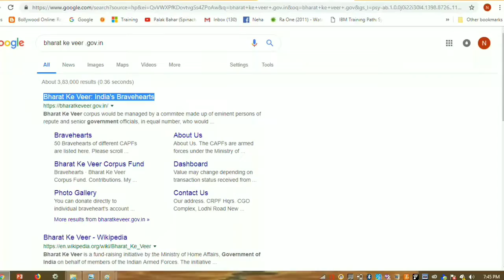Fever 104 FM acknowledges MRIS Student’s initiative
Rishika of Manav Rachna International School, Noida has raised Rs 25,000 through her twitter account for donation to Martyrs’ family through Indian government website BharatKeVeer or India's Bravehearts. The website has been developed with the support of Akshay Kumar.

Fever 104 FM acknowledged her effort on the special show Bharat Positive. Here’s an audio clip of the conversation between Rishika and Mr. Sharat Bhattatiripad of Fever 104 FM.